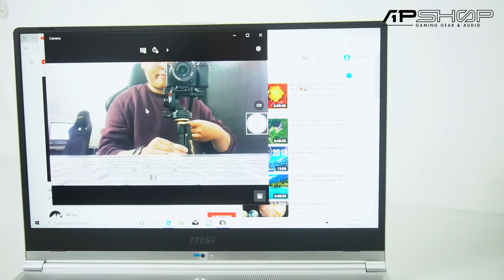Laptop MSI Modern 14 Thiết Kế Sang Trọng I Review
MSI Modern 14  là sản phẩm Laptop mỏng nhẹ mới vừa được hãng MSI cho ra mắt vào tháng 11/2019. Modern 14 được sử dụng CPU thế hệ thứ 10.

Laptop Modern 14 đã chính thức có mặt tại AP Shop.

Modern 14 được bảo hành chính hãng 2 năm tại MSI Việt Nam.

 AP SHOP Nơi Hội Tụ Công Nghệ!

 Địa chỉ: 370 Đường 3/2, Phường 12, Quận 10, TP. Hồ Chí Minh